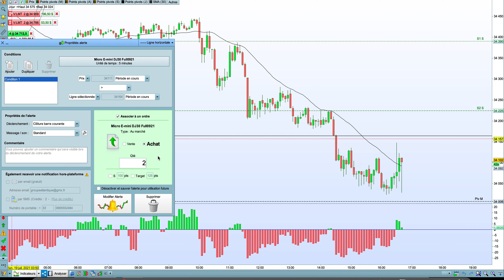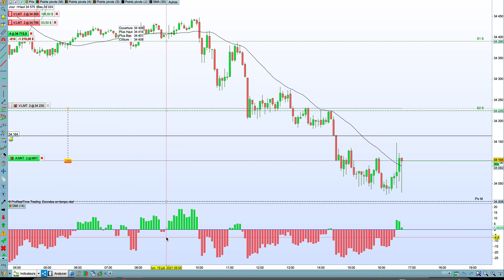84 TRADING DOW JONES LUNDI 19 JUILLET 15H44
Nous intervenons en day trading avec un capital de départ de 10 000€ et un objectif de rendement mensuel de 5 à 10%.
SI CES TAUX DE MARGES NE SONT PAS RESPECTES, CELA CORRESPOND A PRENDRE DES RISQES QUI PEUVENT AMENER A UNE PERTE SUPERIEURE OU EGALE A SON CAPITAL.
90% des traders particuliers perdent de l'argent sur les marchés financiers.